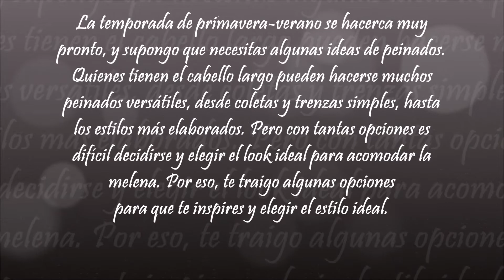LINDOS PEINADOS PARA CABELLO LARGO CASUALES ELEGANTES Y MUY VERSATILES PROPIOS PARA UN DÍA ESPECIAL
La temporada de primavera-verano se hacerca muy pronto, y supongo que necesitas algunas ideas de peinados. Quienes tienen el cabello largo pueden hacerse muchos peinados versátiles, desde coletas y trenzas simples, hasta los estilos más elaborados. Pero con tantas opciones es difícil decidirse y elegir el look ideal para acomodar la melena. Por eso, te traigo algunas opciones para que te inspires y elegir el estilo ideal.

Si aún no has incursionado en el mundo de la moda te invito a ver estos videos con Outfits súper FASHION:

OUTFIT CON TONOS NUDE. HERMOSA COMBINACIÓN DE PRENDAS QUE TE HARÁN LUCIR SÚPER FASHION. BY AMAZON

OUTFIT ¡SÚPER SEXY! PARA LA CHICA MALA QUE LLEVAS DENTRO, CON FALDA LÁPIZ Y CROPTOP. BY AMAZON

OUTFIT CON TONO NUDE, SOMBRERO Y CHAQUETA. APRENDE A COMBINAR SOMBREROS EN TUS OUTFIT, SÚPER FASHION

LINDO OUTFIT SUPER FASHION CON FALDA LAPIZ Y CHAQUETA LA MEZCLA PERFECTA. LINDOS PRODUCTOS DE AMAZON

Si quieres puedes ver estos videos con DISEÑOS DE UÑAS, para que complementen tu OUTFIT: